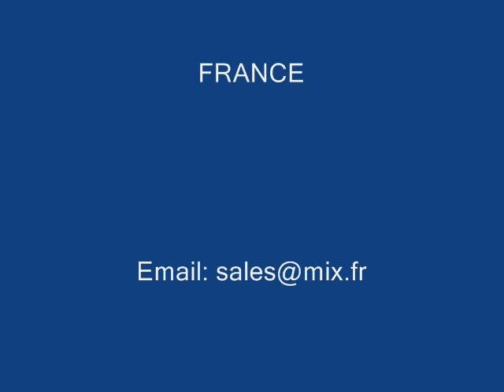GRILLE REPAIR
MAGIC STAPLER simple quick and efficent it is the most economic and the faster plastic repair system.